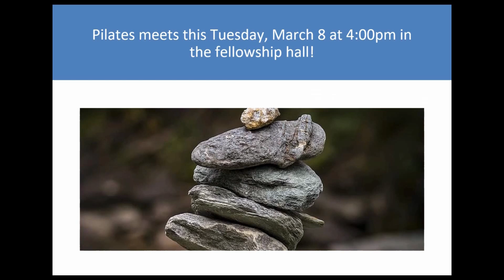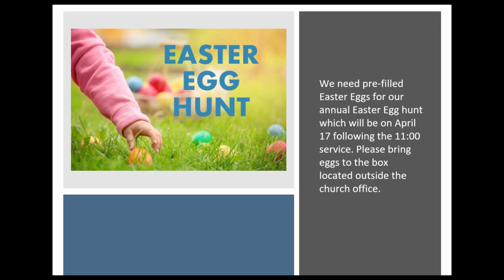A Service of Word & Table | The 1st Sunday in Lent | March 6, 2022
Join us as we install a new Stephen Minister, hear a word from Pastor John about the life of faith--that which goes beyond the salvific moment of repentance and acceptance of Christ--and share with us the Sacrament of Holy Communion.

We're so very glad to have you with us!